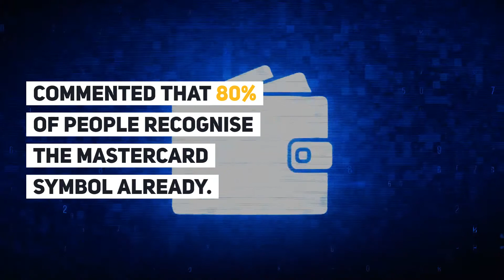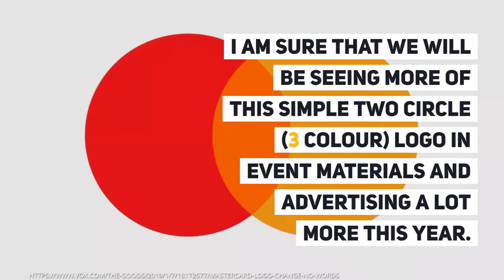Branding Logos without Text - Mastercard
Increasingly we have been fielding requests for promotional merchandise to be branded with no text.

In the past, this would have surprised us. Today in 2019? Not so much.

The new Mastercard logo is also dispense with letters entirely.